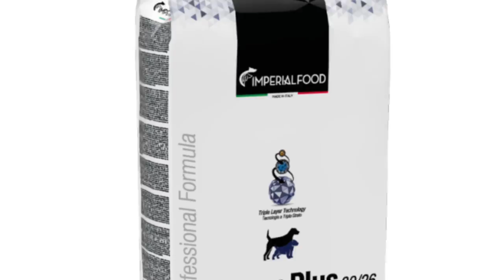Malinois Nikko K9 Body Guard Client Training and Handover